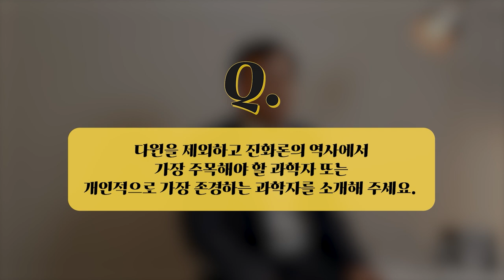[인터뷰] 김상욱 _ 몸이 전부 기계로 바뀌어도 동일한 인간일까? | 2022 카오스강연 '진화'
2022 가을 카오스강연 '진화'

10월 26일 수요일 저녁 7시 30분 '김상욱 교수님'을 모시고
유튜브에서 생중계됩니다!

김상욱 교수님 (포항공과대 생명과학과)

생물 종들이 가지고 있는 놀라운 다양성과 분자 수준에서의 진화의 증거에 대해 알아보자.
풍부한 예제를 통해 다양한 생물들이 환경에 어떻게 적응하고 생활 방식 등을
어떻게 변화시켰는지에 대해 살펴본다.
누구나 관심 있는 '생명의 나무와 DNA 증거’ 에 바탕을 둔 분자 수준에서의
생물의 진화에 대해 소개한다.
생명현상을 만들어 내는 DNA의 진화와 분자유전학을 일반인도 쉽게 이해할 수 있는 강의이다.